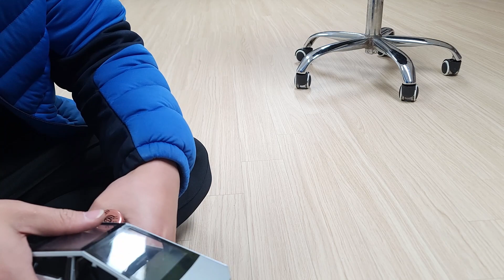테슬라 사이버트럭, 아이들이 고장냈다.. 맥주마실 때 유용하지 ㅋㅋㅋㅋㅋㅋㅋㅋㅋㅋㅋ앜ㅋㅋㅋㅋㅋㅋ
사이버트럭 사세요,
두번사세요.